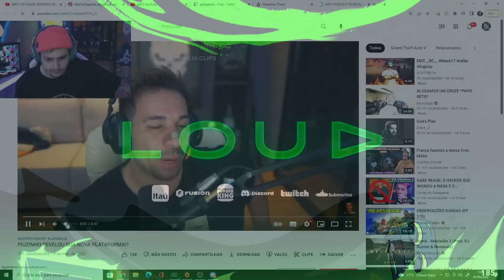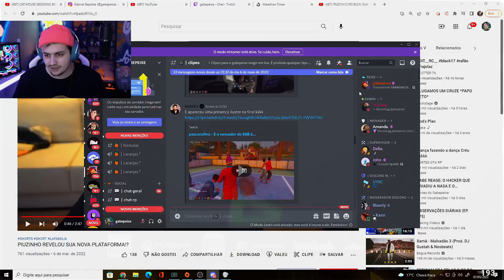GABE FALA SOBRE NOVA PLATAFORMA DO PIUZINHO!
Gabe comenta sobre nova plataforma do Piu e fala sobre vantagens e desvantagens de algumas plataformas!